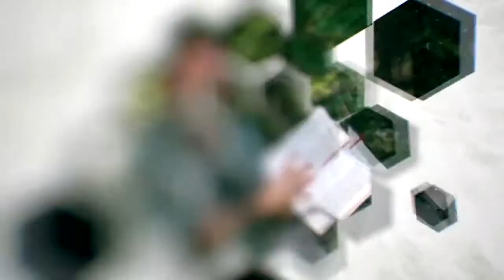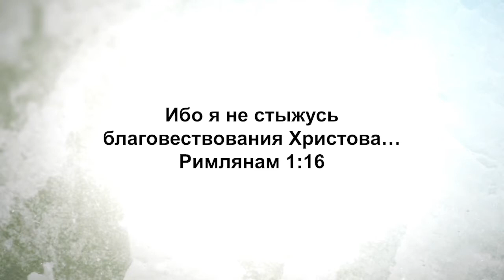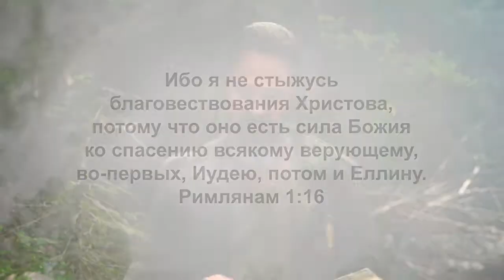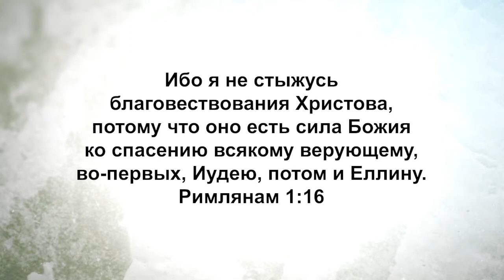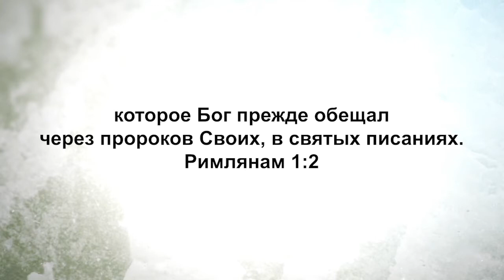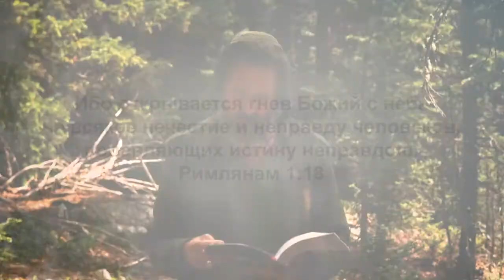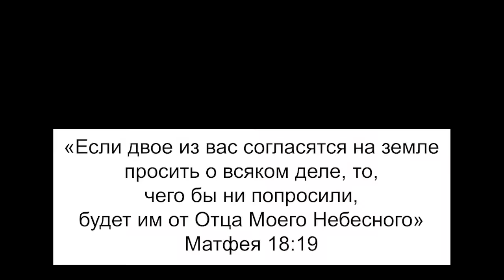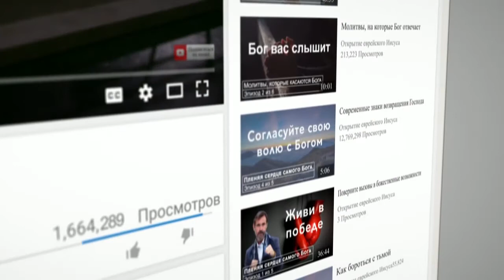СОВРЕМЕННОЕ ЕВАНГЕЛИЕ ПРОТИВ ИСТИНЫ. «Узнавая еврейского Иисуса» (175)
В этом выпуске раввин Шнайдер говорит о том, как важно развивать привычку постоянно проводить время наедине с Богом.

Многим из нас нужно дисциплинировать себя для этого, но ценность и преимущества времени, проведенного наедине с Богом, огромны. В Библии сказано, что Иисус часто удалялся в уединенное место, чтобы провести время с Отцом. Он понимал, как важно удалиться от людей, чтобы побыть только с Отцом.

Тем самым, Иисус показывает нам путь – путь к миру и покою, и к тому как, твердо стоять на жизненном пути. Время с Богом дает нам мир, который наш Творец приготовил для нас.